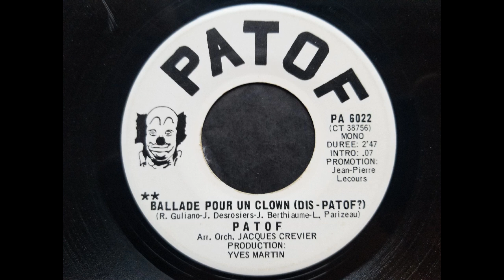Patof - Ballade pour un clown (dis-Patof ?)